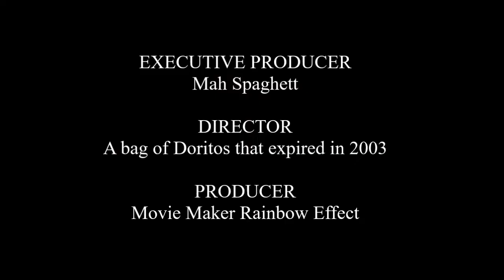(YTP) Petteri Gruffin Trips Over Air and Breaks His Already Fragile Kneecap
I don't usually make YTPs based on memes, but hey